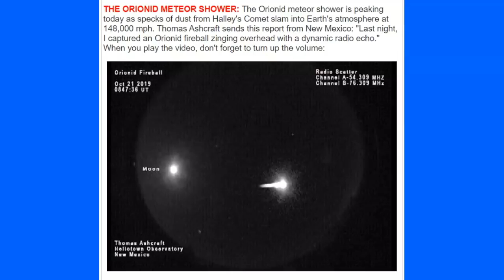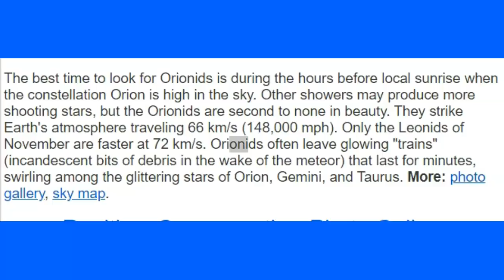The Orionid Meteor Shower Peaking Tonight! Halley's Comet Debris Trail